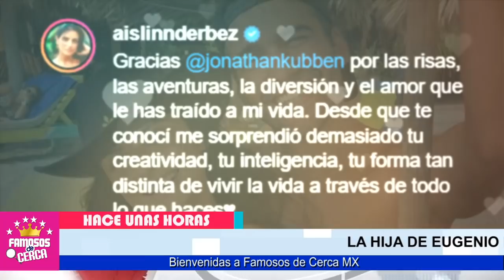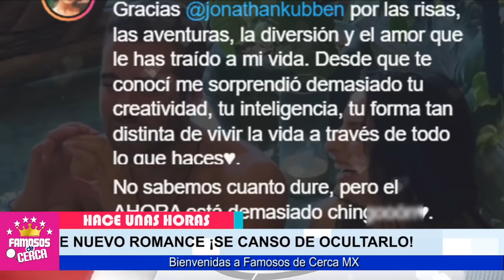⛔ ¡ 𝗡𝗢 𝗩𝗔𝗦 𝗔 𝗖𝗥𝗘𝗘𝗥... Quien es la Nueva Pareja De Aislinn Derbez / 𝗨𝗟𝗧𝗜𝗠𝗔 𝗛𝗢𝗥𝗔 ! 🔥😱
HACE UNAS HORAS ! AISLINN DERBEZ DESTAPA ROMANCE Con Este Misterioso Hombre.

 BIENVENIDOS!!!
suelta la sopa
televisa
exclusivas
venga la alegria
tv azteca
polemica
chismes
Entertainment
farandula mexico